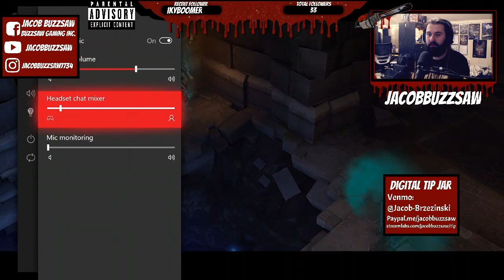Speed Run?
(Previously Live Streamed)
and watch on Facebook or Twitch!

Alternative links are:
Twitch.tv/jacobbuzzsaw
Facebook.com/buzzsawgaminginc

Drum Equipment I Proudly Use:
PDP Drums
PDP Hardware
Pearl P-932 Longboard Double Bass Drum Pedal
ProMark Drumsticks
Zildjian Cymbals
Paiste Cymbals
Remo Heads
Shure In-Ear Monitors
Shure Microphones
Digital Reference Microphones
Sterling Microphones
Behringer X Air X18 Mixer
Gaming Equipment I Proudly use:
Audio-Technica Mics
Sterling Mesh Pop Filter
Mackie CR3 Powered Speakers